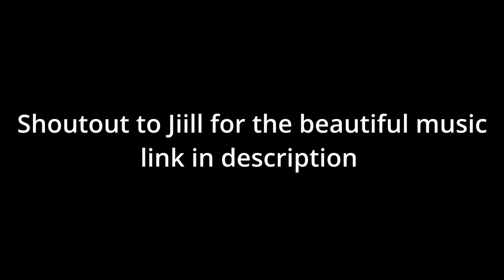FINALLY REACHED BAGROTE VALLEY | AN EPIC ADVENTURE ACROSS RAKHAN PASS | PART 3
"KSQUAD Vlog : Conquering Rakhan Pass (4548) from Khaltaro Haramosh to Bagrote - Part 3."

Finally reached bagrote valley an epic adventure across rakhan pass.
After three days of tough hiking through the rocky Rakhan High Pass, we've made it to the stunning Bagrote Valley. In Part 3 of our adventure, we'll show you the incredible views on both sides of the pass – from the grand Haramosh Valley to the captivating Bagrote Valley. Join us as we explore the hidden treasures of this remote area!

We are 13 boys from the mountains of Gilgit Baltistan discovering the North of Pakistan. People call us with the name of KSUQAD. We go for hikes and trekking in the mountains of North Pakistan.

We value your thoughts and input! Your feedback fuels our passion for sharing the beauty of nature with you.

LOVE!